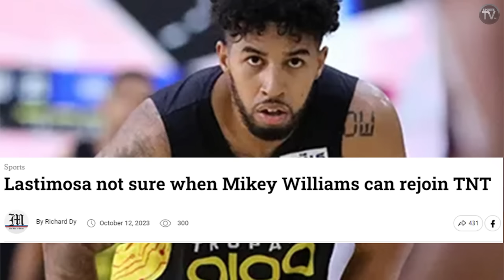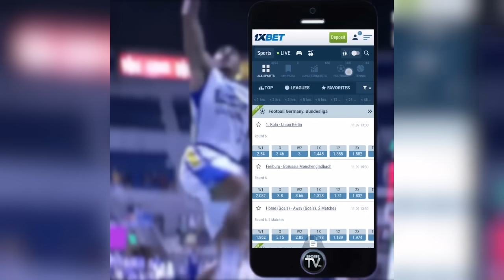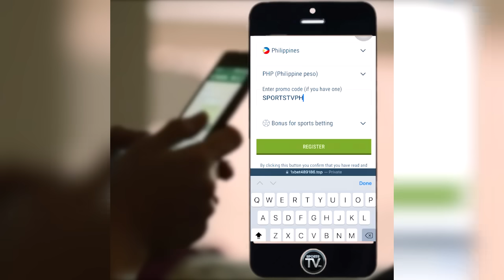Brownlee nag-hahanda na sakanilang gagawing apela! | RR Pogoy may sakit! hindi maglalaro sa TNT!